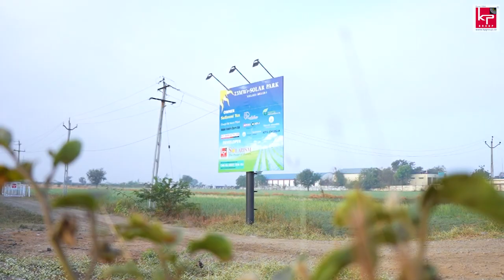KPI Green Energy Ltd. | Muler Solar Park Video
KPI Green Energy Ltd. is the solar vertical of KP Group and a prominent Gujarat-based solar power generating company. Incorporated in February 2008, focused on providing solar power through different Business verticals. The Company develops, builds, owns, operates, and maintains solar power plants as an Independent Power Producer (IPP) and as a service provider to Captive Power Producer (CPP) under the brand name 'Solarism'.
KP Group has vast experience when it comes to providing Renewable Energy solutions. Out of which 10+ years of experience dedicatedly in Solar through KPI Green Energy Ltd. We are committed to providing clean energy and saving on electricity bills, together. KP Group - Important Links: